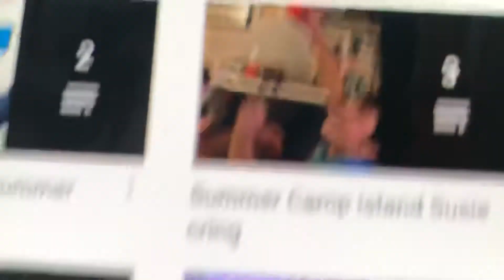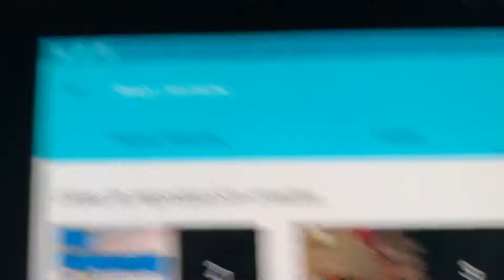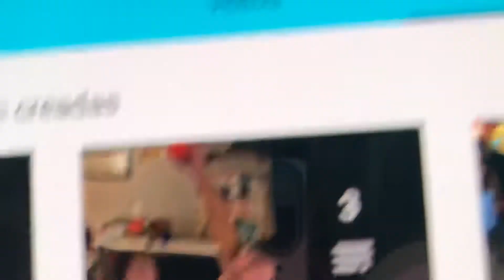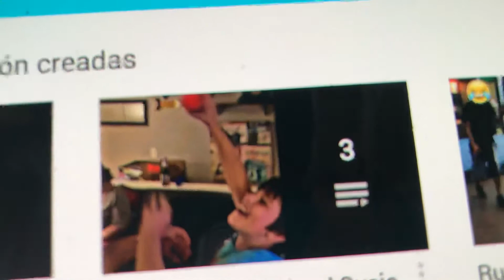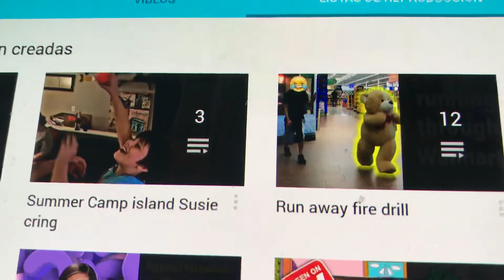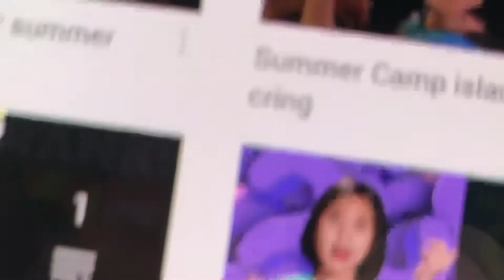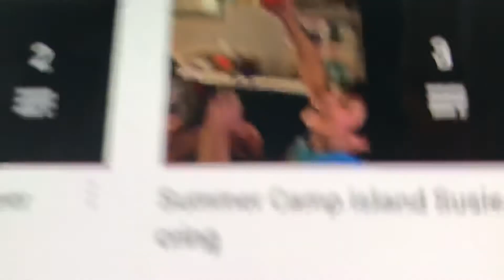Reacting to SpongeBob time cards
Directions to the school at Anets house to every street at WPB annoying try and make you into Fort Lauderdale and drying teddy bear and he is good at living in Miami